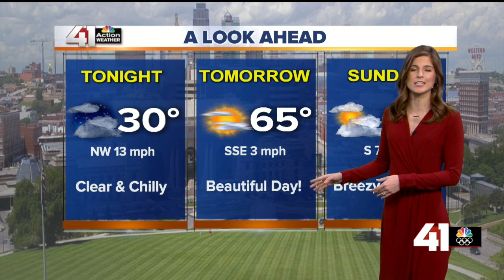41 Action News Latest Headlines | February 28, 12pm